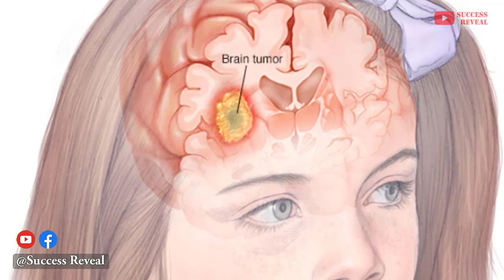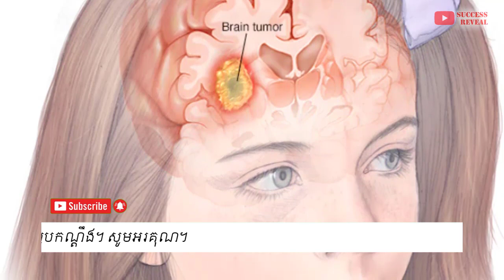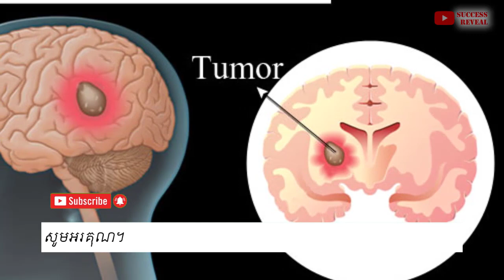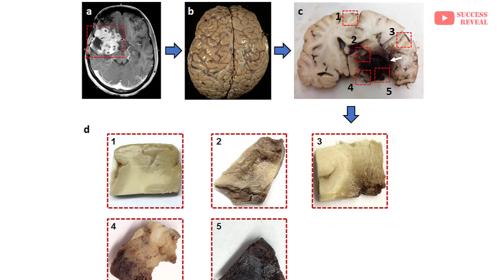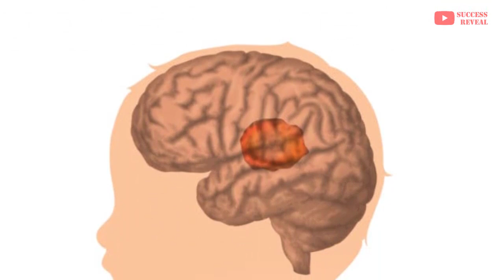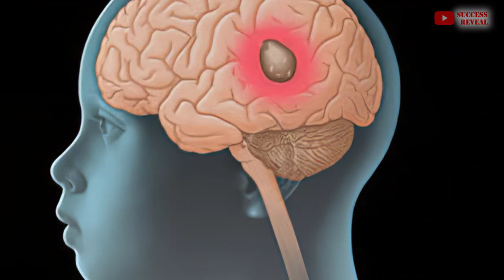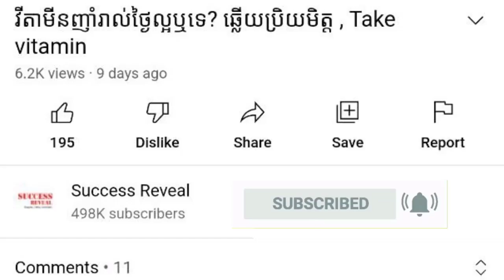ជំងឺមហារីកខួរក្បាលលើកុមារ , pediatric brain cancer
In this video we want to show you about ជំងឺមហារីកខួរក្បាលលើកុមារ , pediatric brain cancer, SUCCESS REVEAL

តើដុំសាច់ខួរក្បាលជាអ្វី? ដុំសាច់ក្នុងខួរក្បាលគឺជាដុំសាច់រឹងទូទៅបំផុតចំពោះកុមារ។ កុមារ និងក្មេងជំទង់ប្រហែល 4,000 នាក់នៅសហរដ្ឋអាមេរិកត្រូវបានគេធ្វើរោគវិនិច្ឆ័យថាមានដុំសាច់ខួរក្បាលបឋមជារៀងរាល់ឆ្នាំ។ ដុំសាច់ខួរក្បាលបឋមចាប់ផ្តើមនៅក្នុងខួរក្បាល ។

✡ ABOUT US ✡
.: Why We create SUCCESS REVEAL channel :.
1. To inspire, Motivate, create new entrepreneur
2. Share Business knowledge, Entrepreneurship, Success
3. Free Business Education Online